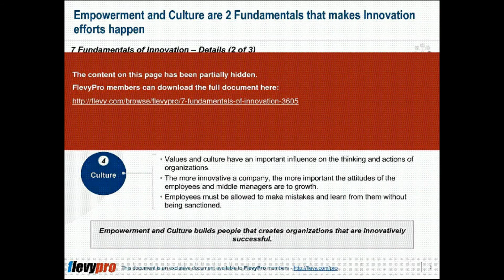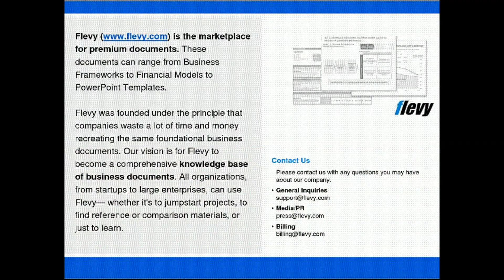Fundamentals of Innovation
DOCUMENT DESCRIPTION
Managing Innovation is an important process only few organizations master very well. It is because the Innovation process is not fully understood or implemented and the Innovation Culture is still immature.

Highly successful companies do not possess a silver Innovation bullet. They do not achieve their results by just doing one or a few things better than others. They do everything better.

The 7 Fundamentals of Innovation are the essential building blocks of all organizations who want to achieve Innovation Excellence. Without these 7 fundamental Innovation elements, there will be no basis for a coherent and collection effort in Innovation. Consequently, these cornerstones must be established before any form of Innovation process is set into motion.

This presentation elaborates on the essential elements to building up a successful Innovation. Topics discussed include:

* The Fundamentals and Processes of Innovation
* The Barriers to Innovation
* The 7 Fundamentals of Innovation
* Key Findings and Leading Practices

Achieving Innovation Excellence is not dependent on the availability of a few brilliant, scientific, and/or creative minds. Innovation Excellence is the result of achieving best practice in each phase and dimension of the Innovation practices.